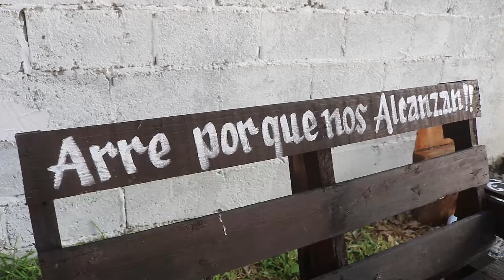LOS HALCONES DE SAN LUIS -- 4ta Parte XV AÑOS VALERIA RANCHO NUEVO GUADALCAZAR SLP